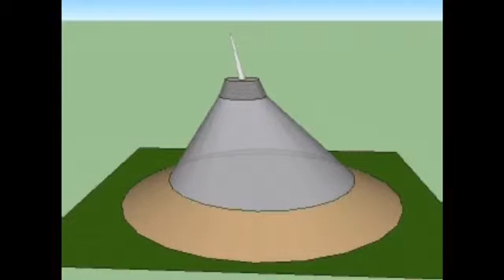Khan Shatyr Entertainment Center SketchUp